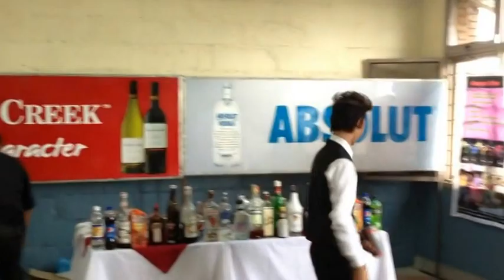Cocktails & Dreams kathmandu nepal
COCKTAILS & DREAMS
BAR MASTER
PRESENTS
4 DAYS MIXOLOGY SESSION AT BRIHASPATI SCHOOL OF HOTEL MANAGEMENT ,NAXAL,KATHMANDU
IF YOU WANT TO BE A MASTER PLEASE DO LET US KNOW:
COCKTAILS & DREAMS
THAPA GAUN ,NEW BANESHWOR,NEPAL